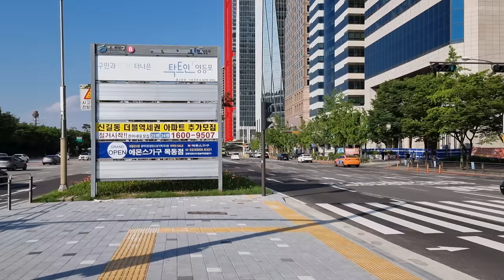[4K] 여의도 국회의사당역에서 IFC몰, 더현대서울 까지 걸어요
오늘은 여의도 국회의사당역에서 IFC몰,
그리고 그 옆의 더 현대 서울까지 걷게됩니다.
요즘 날씨는 촬영하기가 아주 좋네요!
ㅡㅡㅡㅡㅡㅡㅡㅡㅡㅡㅡㅡㅡㅡㅡ
[Time]
00:00 Intro
02:28 National Assembly Station
11:40 Yeouido Park
29:56 Yeouido financial street
35:37 IFC Mall
41:16 The Hyundai Seoul
45:25 Bonus film
ㅡㅡㅡㅡㅡㅡㅡㅡㅡㅡㅡㅡㅡㅡ